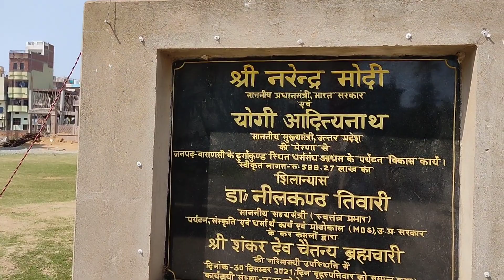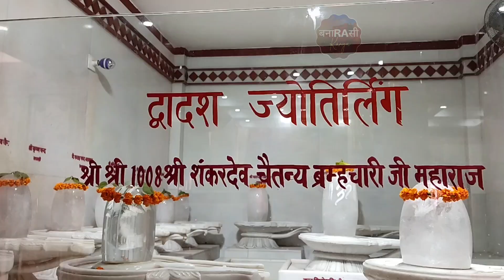Mani Mandir History varanasi (श्री मणि मंदिर) / 151 Nardeshwar Shivling with 12 jyotirling Vlog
धर्मनगरी काशी में बना मणि मंदिर |  भगवान राम के साथ शिव, शक्ति और पंचदेवों के कर सकेंगे दर्शन |

varanasi shiv temple,
varanasi shiv temple in hindi,
new shiv temple in varanasi,
varanasi shiva temple,
varanasi temples,
varanasi old temple,
shiv temple varanasi,
kasi viswanathar temple development,
varanasi shivling news today,
varanasi shiv,
varanasi mahadev mandir,
shiva temple in varanasi,
shiv mandir varanasi,
shiv mandir in varanasi,
shiva temple in kashi,
varanasi shiv ji ka mandir,
varanasi new temple video,
varanasi temple video,
temples of varanasi,
varanasi temple history,
varanasi temples to visit,
banaras shiv mandir,
varanasi jyotirlinga temple,
varanasi jyotirlinga
mahadev status video,
mahadev status video new,
mahadev status video song,
mahadev status video 4k,
mahadev status video new song,
mahadev status video all,
mahadev status video with song,
all mahadev status video,
mahadev all song status video,
mahadev status video best song,
mahadev status video bholenath status mahakal status,
mahadev status video best,
baba mahadev status video,
best mahadev status video,
bhole baba mahadev status video,
mahadev status video dj remix,
mahadev status video download,
mahadev status video download full screen,
mahadev status video hd
varanasi status video,
varanasi status video song,
varanasi ka status video,
varanasi status,
new varanasi status,
varanasi song status,
i love varanasi status,
varanasi status 4k
mani mandir varanasi,
madi mandir varanasi,
mani mandir durgakund varanasi,
varanasi,
mani mandir,
durgakund mandir varanasi,
ram mandir durgakund varanasi,
shiv mandir varanasi,
varanasi temple,
varanasi mani mandir varanasi durga kund,
kashi mani mandir varanasi,
varanasi mani mandir varanasi,
varanasi news,
varanasi mani mandir,
durgakund varanasi,
mani mandir banaras,
mani mandir at varanasi,
varanasi mandir,
banaras me shiv mandir,
shri mani mandir,
varanasi vlog

151 Nardeshwar Shivling with 12  jyotirling  Vlog